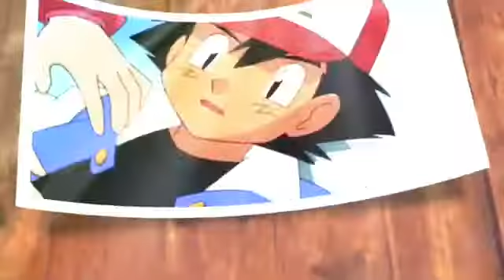~ Pokemon Hindi Song ~❤ Ye Ladka Hai Allah [] Pokeshipping []♥ Ash X Misty 💝